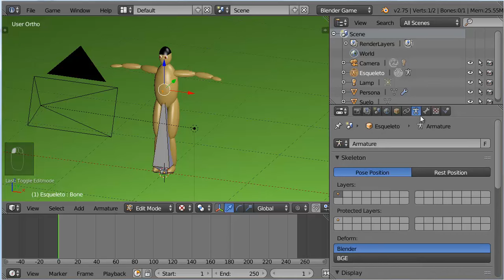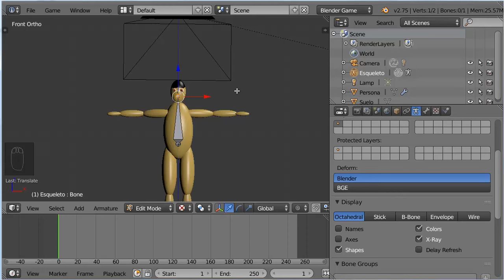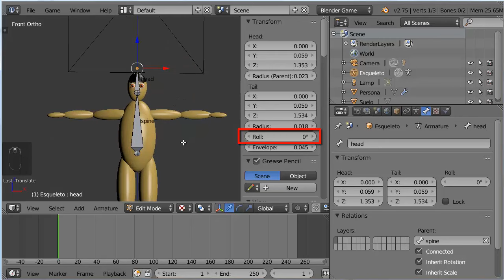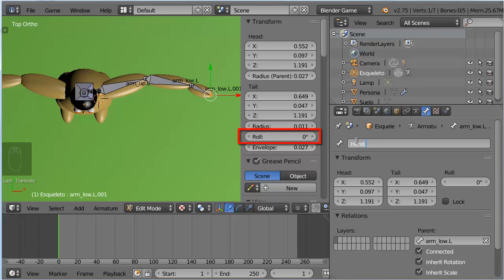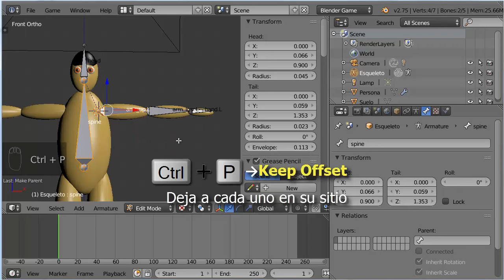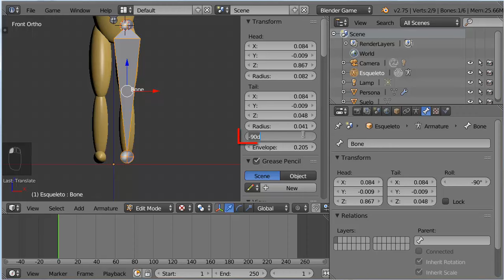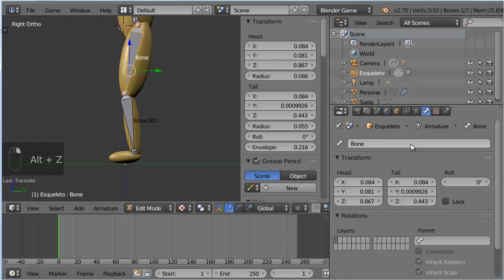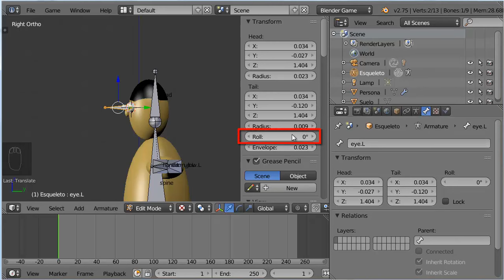A07. Rig de Personaje con IK 1 de 5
A07. Rig de Personaje con IK 1 de 5  Animación básica en Blender
Parte 1. Esqueleto. Huesos que deforman la malla
Rig de un personaje muy simple compuesto por partes separadas, se usarán restricciones IK para las piernas y dirigir la cabeza